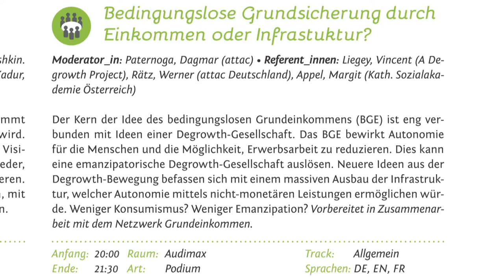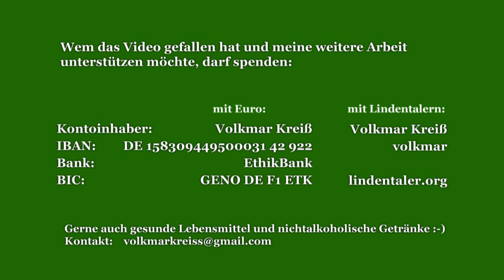Vincent Liegey (deutsch): Degrowth und BGE - Podium Teil 1 - 2014 Leipzig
5. September 2014 20:00Uhr Audimax Uni Leipzig

Bedingungslose Grundsicherung durch Einkommen oder Infrastuktur?
Moderator_in: Paternoga, Dagmar (attac) • Referent_innen: Liegey, Vincent (A Degrowth Project), Rätz, Werner (attac Deutschland), Appel, Margit (Kath. Sozialakademie Österreich)

Der Kern der Idee des bedingungslosen Grundeinkommens (BGE) ist eng verbunden mit Ideen einer Degrowth-Gesellschaft. Das BGE bewirkt Autonomie für die Menschen und die Möglichkeit, Erwerbsarbeit zu reduzieren. Dies kann eine emanzipatorische Degrowth-Gesellschaft auslösen. Neuere Ideen aus der Degrowth-Bewegung befassen sich mit einem massiven Ausbau der Infrastruktur, welcher Autonomie mittels nicht-monetären Leistungen ermöglichen würde. Weniger Konsumismus? Weniger Emanzipation? Vorbereitet in Zusammenarbeit mit dem Netzwerk Grundeinkommen.